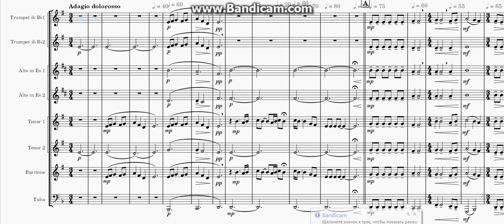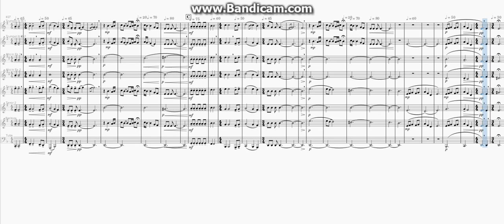Гей, пливе кача....